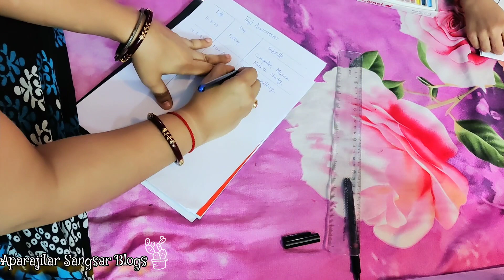২০১৫ সালটা আমার জীবনে না এলে হয়তো আজ আমাকে এই দিনগুলোর দেখতে হতো না 😭এখন ছেলের জন্যই বাঁচতে হবে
২০১৫ সালটা আমার জীবনে না এলে হয়তো আজ আমাকে এই দিনগুলোর দেখতে হতো না 😭এখন ছেলের জন্যই বাঁচতে হবে